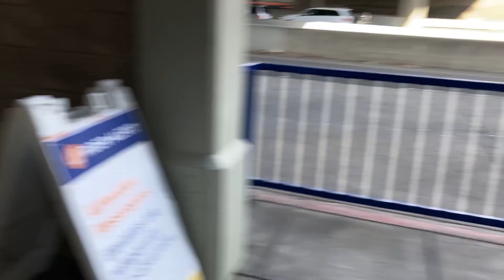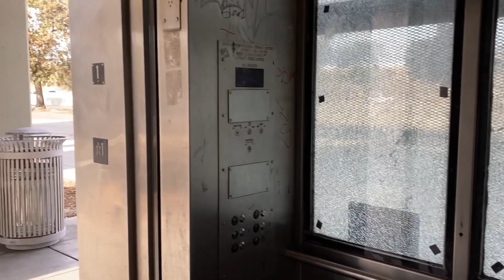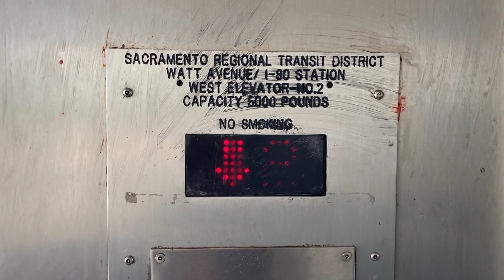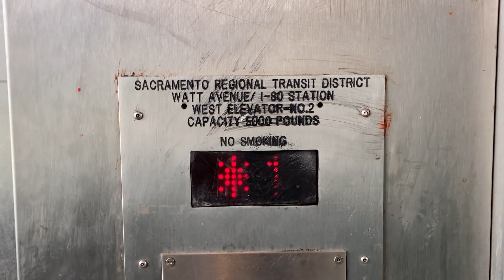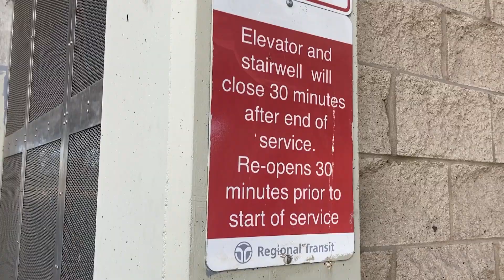WORST Elevator I've Ever Seen - Montgomery Hydraulic Elevator - Watt/I-80 Station - Sacramento, CA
[Recorded 11-7-20] Ladies and gentlemen...I present to you the WORST elevator I've ever been on throughout my 9 years of filming elevators. I don't even know where to START with this piece of junk. Let me actually start off by describing the actual place. I was only here for about 10 minutes. Within that time frame, I saw two homeless people take a piss (one of which can be seen in the video), pigeons crap, and crackheads lighting it up at the bus stop. The amount of sketchiness that this station gives off is insane. I mean, look how freakin DIRTY everything is!! I highly doubt it's been cleaned since the pandemic started, which is very concerning. As for the one elevator that was actually working...that's a whole separate world. For a while, the Church St Muni Station elevator held the record for the worst elevator I've been on, but this one has surpassed that by afar. Let me elaborate in detail. The elevator reeked of piss. That's because the entire floor was covered in half an inch of it. Yummy. There was graffiti EVERYWHERE. The fixtures are all sticky. The lights have been smashed, along with EVERY SINGLE WINDOW. The elevator runs like it looks...like crap! The doors sound wonderful too. Yeah...this thing is absolutely disgusting. This is the only transit station in Sacramento with elevators, and I guess that's a good thing. Judging by how these are maintained, I don't think they'd be able to handle more. Enjoy the video (or not).

Technical Specifications

ELEVATOR BRAND
   Original Installer: Montgomery
   Modernizer: Unknown
FIXTURES (ORIGINAL)
   Call Stations: EPCO Circline
   COP: EPCO Circline
FIXTURES (MODDED)
   Call Stations: CJ Anderson
   COP: CJ Anderson
DOORS
   Type: Two-speed
   Equipment: GAL
   Safety: Multi-beam sensor
MACHINE
   Drive: Hydraulic
   Type: Dry-powered
CAPACITY
   Pounds: 5000
   Persons: 31
CHIMES: N/A
INDICATOR: Dot matrix
PHONE: ADA Compliant
FLOORS SERVED: 1-2
# OF ELEVATORS: 2
ORIGINAL FIXTURES: Exterior floor indicators